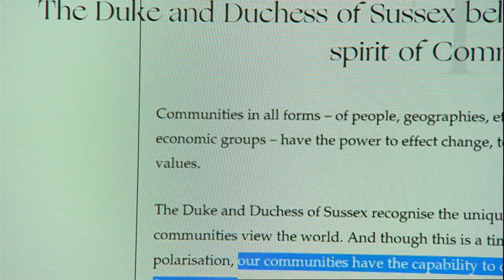Royals/Anns (9/1/2020) -- BBC East Midlands Today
Harry's move: Prince Harry's youth projects in Nottingham are waiting to hear how they'll be affected by his decision to step back from front-line Royal duties.